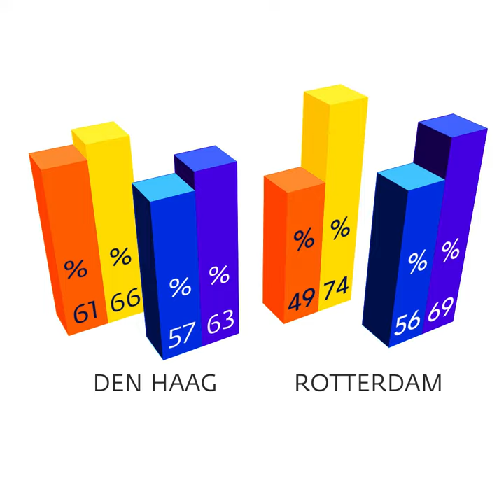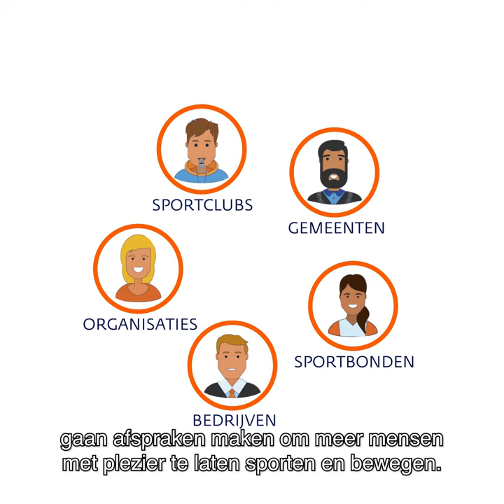Zo sport Nederland!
Dit zijn trends en ontwikkelingen op het gebied van sportdeelname van de laatste vijf jaar.